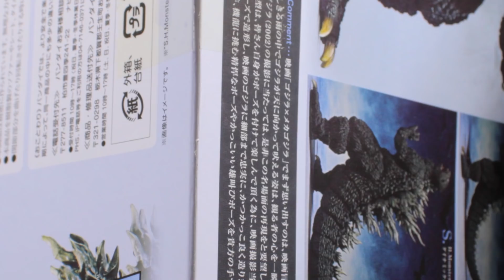S.H.MonsterArts Godzilla 2002 (S.H.MonsterArts ゴジラ 2002) Unboxing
Today I unbox the new S.H.MonsterArts Godzilla 2002 figure! Be on the lookout for the review coming very soon!